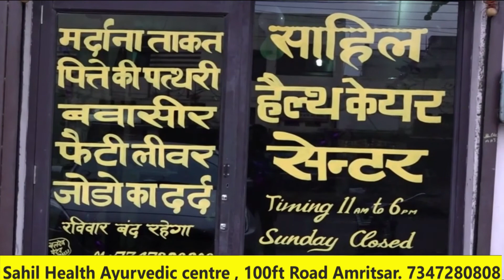ਗਰਮੀਆਂ ਨੂੰ ਦੇਖਦਿਆਂ 5 ਸਟਾਰ ਹੋਟਲ ਦੀ ਤਰ੍ਹਾਂ ਤਿਆਰ ਕੀਤੀ ਟਰਾਲੀ